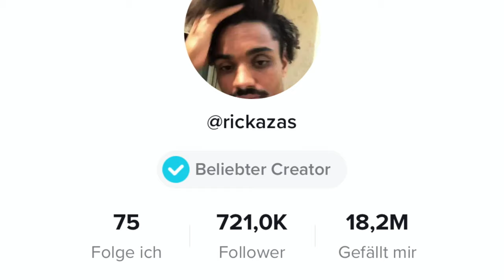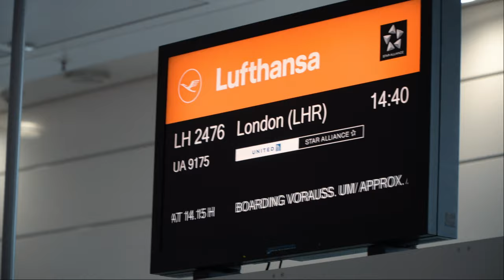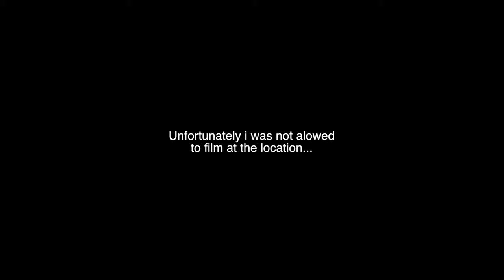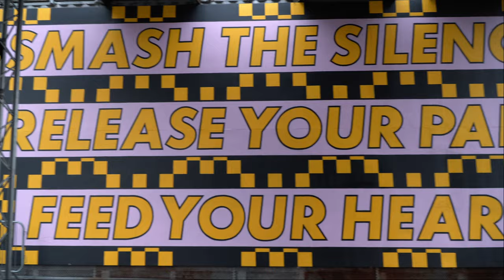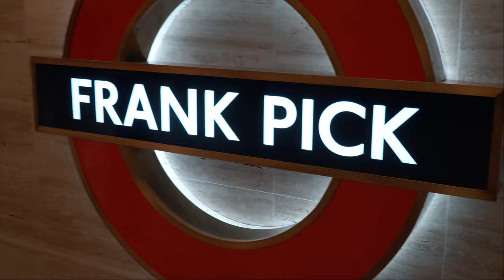ONE NIGHT IN LONDON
Hey guys, sorry for not uploading in a long time... Here is a little VLOG from my London trip this week. I tried to spreak in english so everyody can understand me :) i hope you guys like it. Enjoy...

Nora Henes on Tiktok: @norahenes